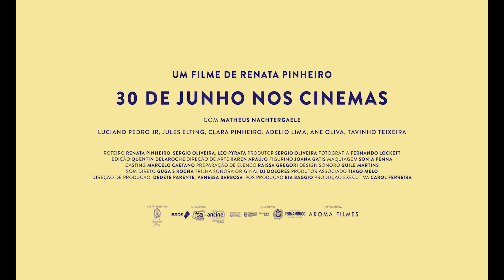CARRO REI - TRAILER NACIONAL 2022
Uno é um jovem menino que tem a estranha habilidade de conversar com carros desde sua infância. Um dia, as autoridades políticas de sua cidade passam uma lei que pode fazer com que a empresa de seu pai venha a falir. Com a proibição da circulação de carros antigos nas ruas da cidade, Uno recorre ao seu melhor amigo de infância: um carro. Junto com seu tio, Uno transformará um simples automóvel no Carro Rei - um carro que pode falar, ouvir e ter sentimentos.

Diretores
Renata Pinheiro, Sergio Oliveira (diretora asistente)

Escritores
Sérgio Oliveira, Renata Pinheiro, Leo Pyrata

Estrelas
Luciano Pedro Jr. , Matheus Nachtergaele, Clara Pinheiro, Jules Elting ...